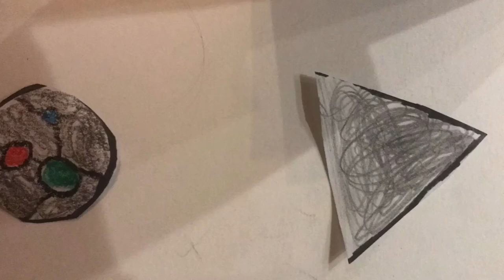Colors Full Version